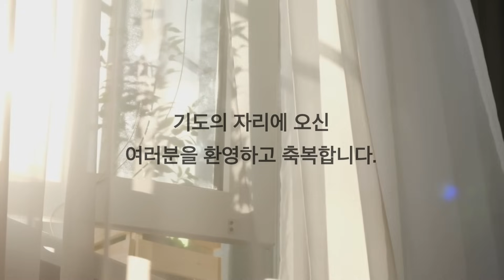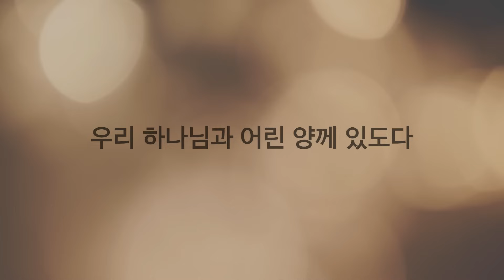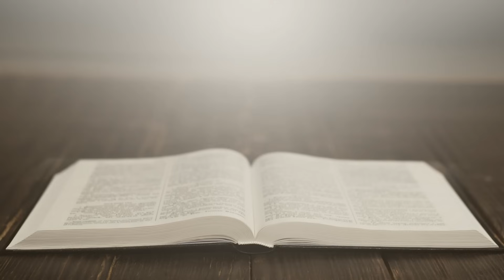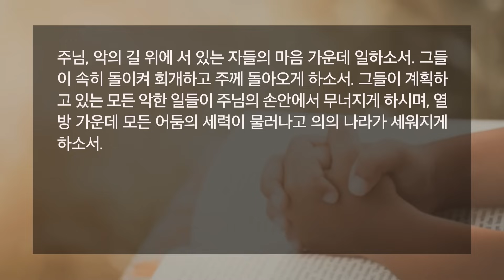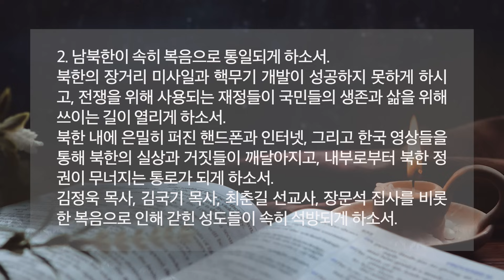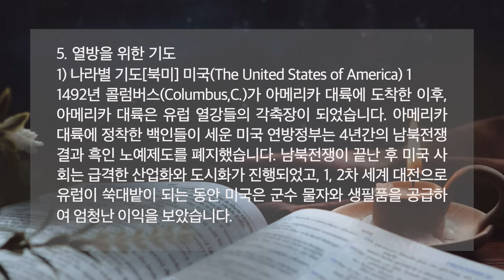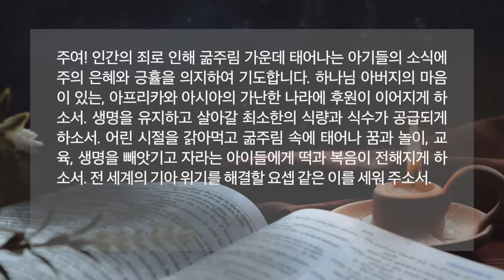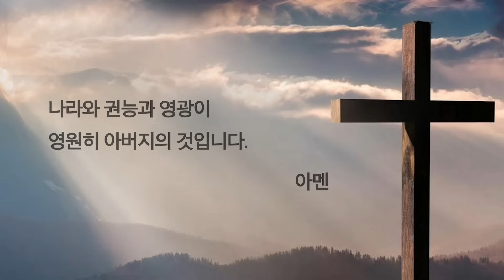[한시간기도] 11월 24일 금요일 | 에스라 5장